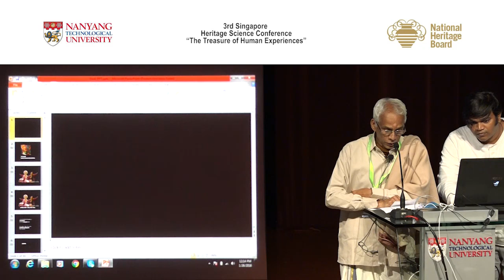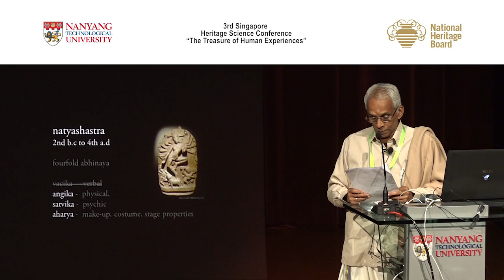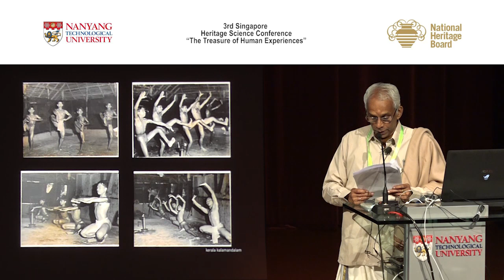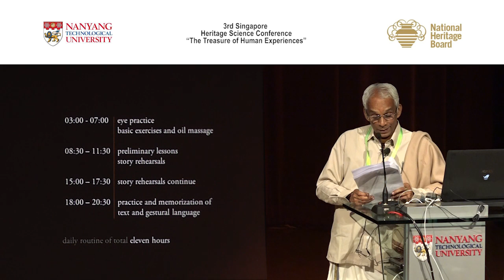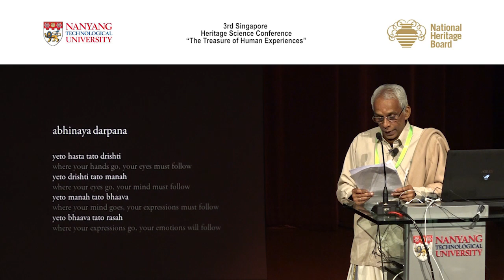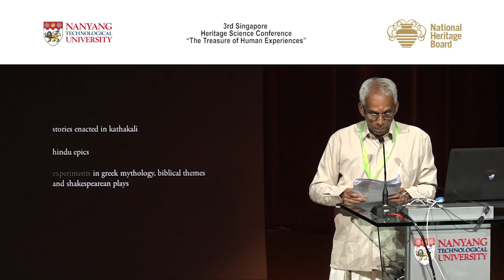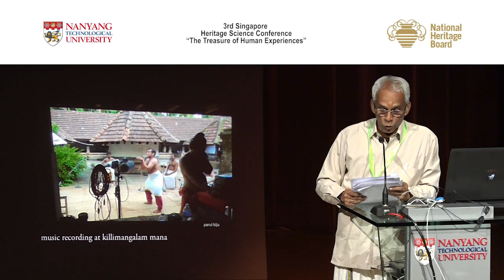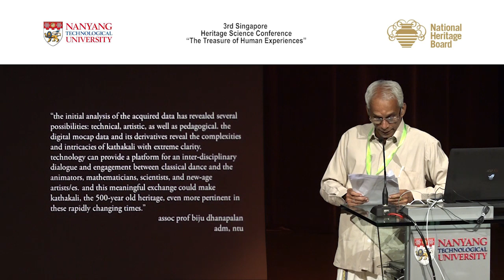Conference: The Treasure of Human Experiences - Kalamandalam M.P.S. Namboodiri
Speaker: Kalamandalam M.P.S. Namboodiri
Kathakali Actor, India

Abstract: Evolution Methods and Contemporary Challenges in Actor Training – Kathakali Dance Drama
Kathakali, the centuries old dance-drama continues to be a vibrant theatre tradition in its homeland, Kerala, India.
Choreography - During the long period of existence, since 15th century, it had been subjected to various kinds of refinements in respect of its presentational techniques which include Choreography. There are certain milestones in this regard which should be discussed in detail. Creativity of artists as well as the aesthetic sensibility of the audience got exchanged according to the demand of the situation and time keeping the tradition to be a live one.
Legacy Transmission - Kathakali is much indebted to Natyasastra, science of Dramaturgy (2nd B.C.to 4th A.D) which itself is a part of ancient Vedic tradition. Vedas are considered as the fountain head of all knowledge. The traditional method of imparting knowledge in India was known as Gurukula. Oral tradition was its main feature. Kathakali too followed the Gurukula system in the beginning. However, in the beginning of the last century, due to lack of patronage, influence of western education etc. a state of decline happened. It was a matter of survival too. Promotional system as well as training methodology have to be reviewed so as to fit into the modern time. Through the establishment of Kerala Kalamndalam (an institution founded under the leadership of the great poet Vallathol Narayana Menon) in 1930 Kathakali began to regain its aesthetic supremacy. The new vision of great Gurus like Pattikkamthodi Ravunni Menon, Guru Kunju kurup is commendable in this regard.
Transformation - A comprehensive training culture and discipline is a part of the Kathakali. Rigorous, time consuming, year-long training regimen began to face practical difficulties in a contemporary society which moves furiously fast. In this context it is necessary again to remodel the training structure that is more feasible to the modalities of time, space, attitudes and expectation of the contemporary student without much compromise on the aesthetic integrity of the art. A new generation of audience too is emerging. New media are playing an important role in familiarizing Kathakali to them. The role of new technology can effectively be utilized even in the pedagogical aspect, I believe.

Born on 1 July 1943 in Karikkad a village in Malappuram district, Kerala. Commenced training in Kathakali acting at Keralakalamandalam. Trained under great gurus Kalamandalam Gopi, Kalamandalam Padmanabhan Nair, Kalamandalam Ramankutty Nair and Vazhenkada Kunju Nair. On completion of course joined in the faculty. Served as teacher cum performer for 30 years at the above institution and officially retired in 1998 as Principal. After an interval I was reappointed as the Dean, Department of Kathakali when the institution was upgraded as Deemed University. For 8 years I was the Director too at the Nila Campus where Post Graduation Courses are being conducted. At present I am a Visiting Professor there.
Extensively toured in many foreign countries including U.S.A., England, France, Mexico, Peru, Japan, Australia, New Zealand, Sri Lanka, Singapore, Indonesia etc. as a member of Kalamandalam troupe. Studied Sri Lankan dances. Served as Visiting Professor at the University of California (UCLA), University of Wisconcin (Madison) in the United States. Collaborated in theatre productions with Eugenio Barba and Dr. Phillip Zarrilli well known theatre directors.
Participated in several seminars and workshops in and outside India. Contributed articles both in English and Malayalam in several journals. Published a book on the History of performing tradition of Kathakali (2007) co-authored by Killimangalam Vasudevan Namboodiri pad which is now a reference book for Post Graduation courses at Kalamandalam.
Recipient of several honors including Sangeeth Nataka Adami award (2013) from the President of India